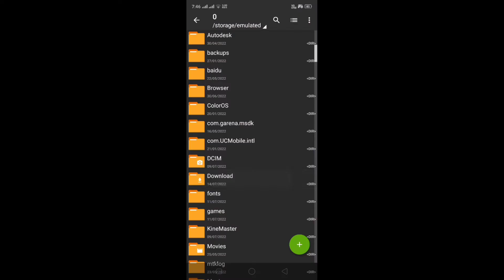How to download RTX in Minecraft pe 1.19|Minecraft in hindi